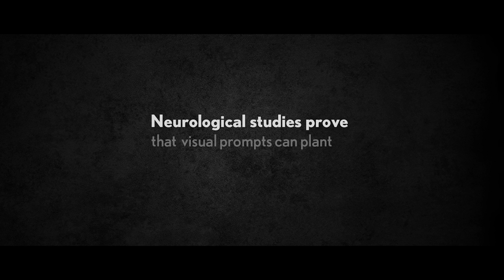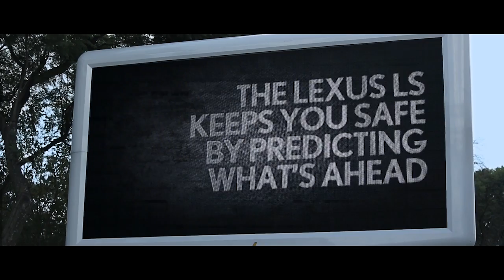The Billboard that Reads Minds - LEXUS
This is a campaign done in Jo'burg, South Africa by Lexus, FCB, and Brendon Peel. Essentially it is a billboard that reads the minds of all those who drive past in order to demonstrate Lexus's new precognitive function.